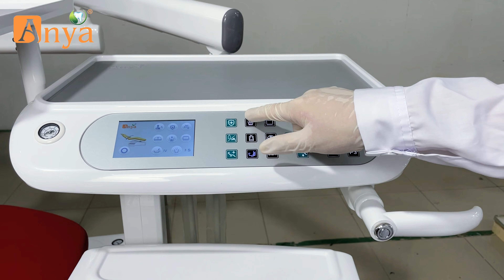Foshan Anya Medical--AY-A8000(2022)